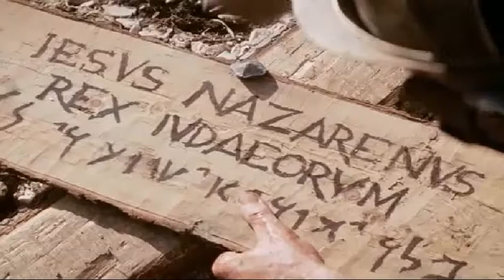Silent Night - From Creation to Life of Jesus Christ (Video), 고요한 밤 - 천지창조부터 예수님의 승천까지(동영상)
Source
 ㅇ Movie :
      - The Passion of The Christ, directed by Jim Caviezel
      - The Ten Commandments, directed by Cecil B. DeMille

Silent Night